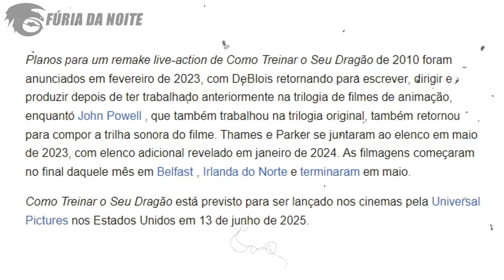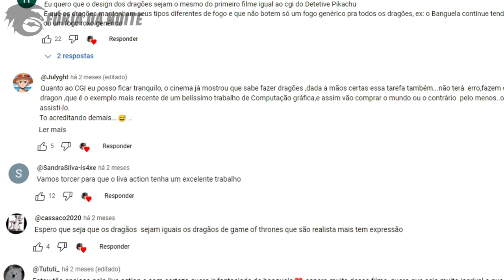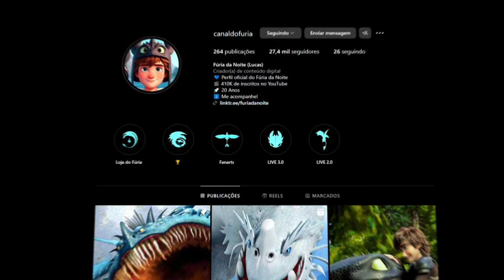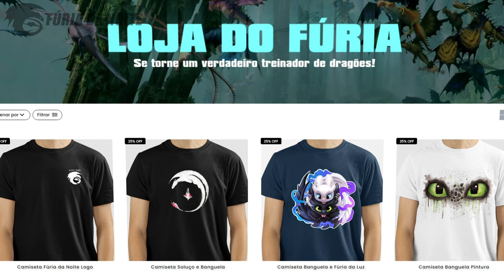O TRAILER DO LIVE ACTION ESTÁ PRÓXIMO! | Como Treinar seu Dragão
O novo filme de Como Treinar o Seu Dragão será lançado ano que vem, mas será que em breve será divulgado um teaser trailer ou alguma imagem promocional? Afinal, a comunidade está ansiosa para ver como serão os dragões e os personagens da saga na versão vidal real. Venha comigo e descubra tudo nesse vídeo!

➧ Música
WIU instrumental beat
Sea Shanty background
NEFFEX - Michael Jordan